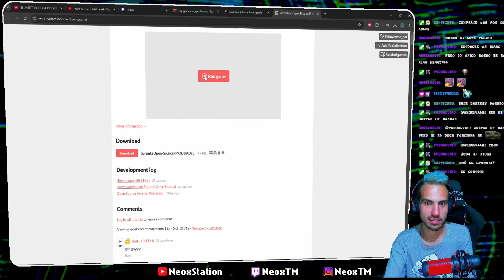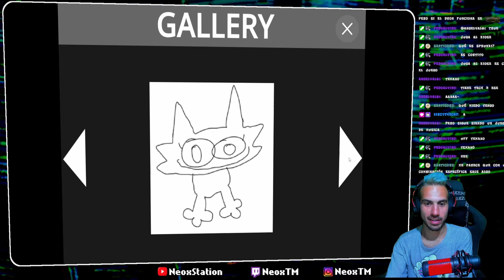ESTE EXTRAÑO JUEGO SE VUELVE MUY PERTURBADOR....... 😨 Incredibox Sprunki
ESTE JUEGO PASA DE TIERNO A OSCURO MUY RAPIDO

Existen muchos juegos extraños en el internet...

El dia de hoy vamos a estar jugando Sprunki, un incredibox donde todo comienza como un juego de musica normal y de a poco se va volviendo mas perturbador, donde los personajes se vuelven deformes y terrorificos...

INCREDIBOX SPRUNKI PERSONAJES (completo todos los secretos)